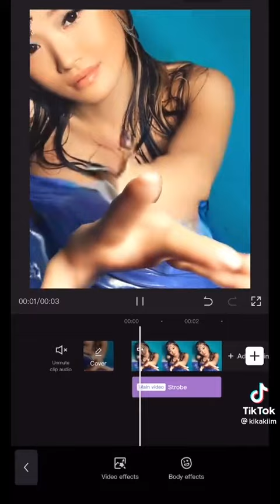Kristina Kim (Kikakiim) - TikTok Compilation 2022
Kristina Kika Kim (Kikakiim) is a famous Tik Tok Star, model, and also Social media Influencer. She has started her career as a model. She was Famous for Instagram Reels. She is known for her lip sync videos funny and romantic videos, dance.

Her social media accounts have a massive fan following and millions of followers. She is known for her content creator of Onlyfans. She got her fame after her videos going viral on Social Media. So let’s talk about her Biography, wiki on this Page.

She is a famous Tik Tok Star, model, and also Social media Influencer. She has started her career as a model. She is Born in Kazakhstan on 26 July 1999. She belongs to a Christian family. Her Age Approx 22-Year-Old. She started her career after her education. If you wanna Kristina Kika Kim Biography, Wiki, Age, Latest News, Boyfriend then keep read this article and know all the latest news on this Page.

About Kristina Kika Kim:

Real Name  Kristina Kika Kim
Nickname   Kristina
Profession   Model, Tik Tok Star, Instagram Star
Famous For  Tik Tok & Instagram Reels
Marital Status  Unmarried
Boyfriend Name  Not Known
Physical Status
Age  Approx 22 Years
Height  In Feet Inches-5’5” (approx)
Weight  In Kilograms- 53 kg (approx)
Eye Colour  Dark Brown
Hair Colour  Blonde
Personal Information
Date of Birth    26 July 1999
Birth Place  Kazakhstan
Zodiac sign  Leo
Nationality  American
School Name  Not Known
College Name  Not Known
Qualifications  Not Known
Family Profile
Father Name  Not Known
Mother Name  Not Known
Siblings  Not Known
Career
Source Of Income  Model, Tik Tok Star, Instagram Star
Appeared In  Not Known
Net Worth, Salary  $200k – $300k (approx)